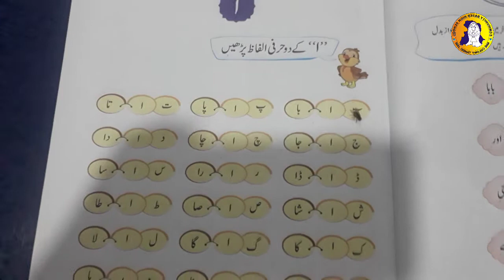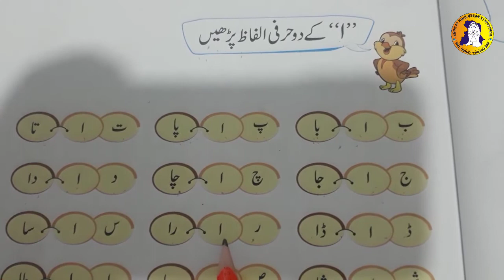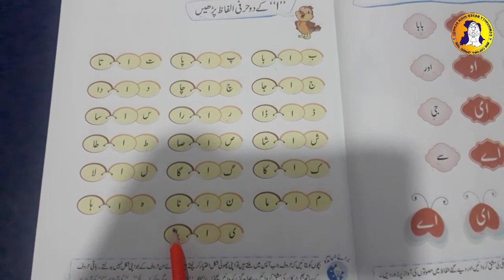Lecture 6 Book Work Ecd-2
Book Work
Class: ECD-2
Subject: Urdu
Lecture: 06